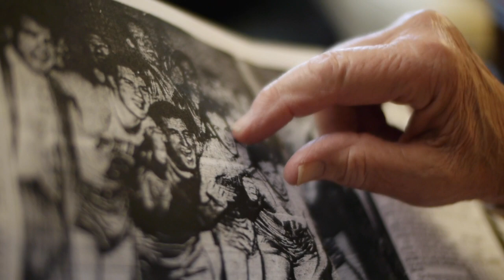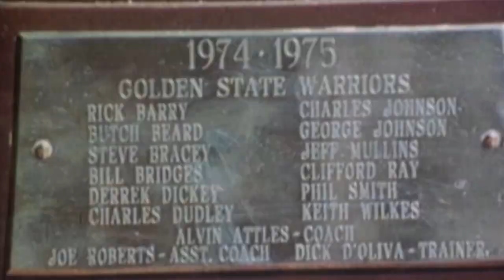The Warriors: Chapter 1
The story of 'The Warriors' goes back to the origins of the NBA. Here is the first chapter of those stories ...